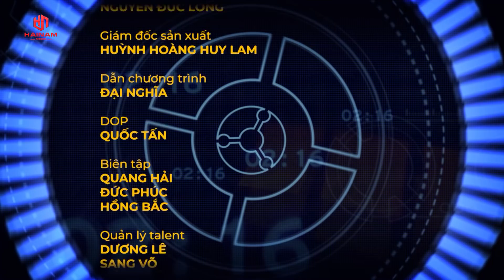Đối Mặt Thời Gian - Tập 21 [Mùa 2] I Lê Dương Bảo Lâm Quyết Định Sống Chết Với Nghề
ĐỐI MẶT THỜI GIAN -  MÙA  2 I Phiên bản tiếng Việt của trò chơi truyền hình nổi tiếng đến từ Anh Quốc
 Kênh Youtube chính thức của Công ty TNHH TM - DV - TV Hải Nam